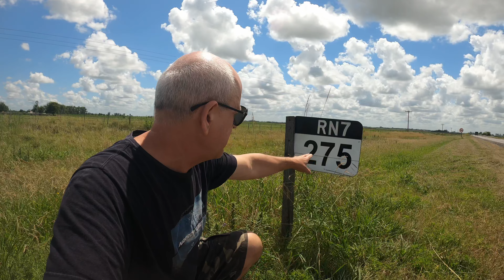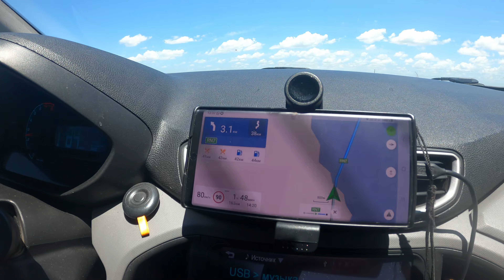⛽ БЕНЗИН ПО 1000 ПЕСО?! ШОК И ПУТЕШЕСТВИЕ ПО АРГЕНТИНЕ! 😮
Привет, друзья! Сегодня расскажу вам о нашем невероятном путешествии по Аргентине 🚗. Мы с Ником проехали сотни километров, проехав Сантафе и Кордову. Остановились на озере, где можно рыбачить 🎣 и наслаждаться природой 🏕. Здесь просто рай для любителей кемпинга и рыбалки! Цены на бензин взлетают, но это не помеха для новых приключений! Осторожно: впереди много солнца, дороги и потрясающих видов 🌞.

🤩 ПОДПИСЫВАЕМСЯ!🤩